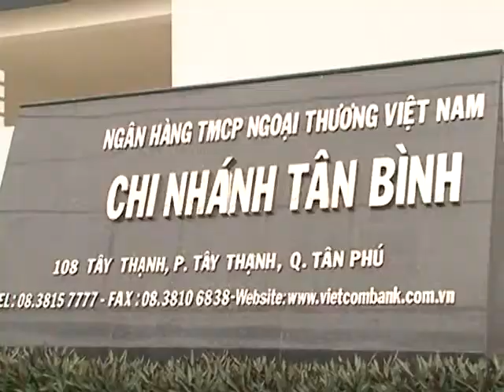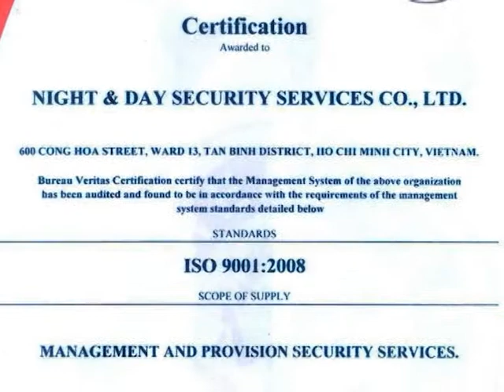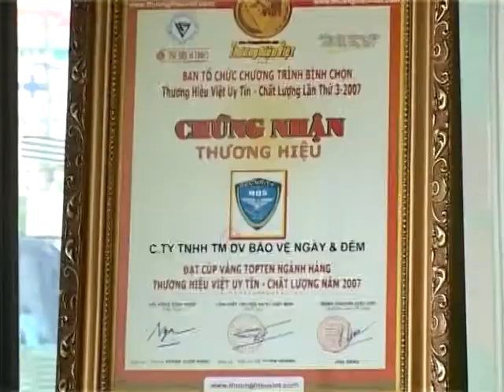BẢO VỆ NGÀY VÀ ĐÊM